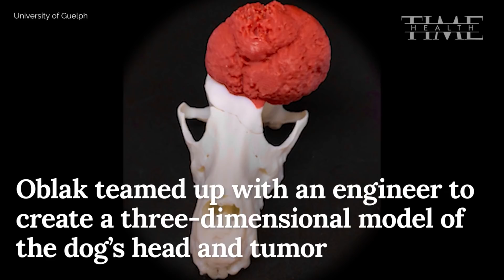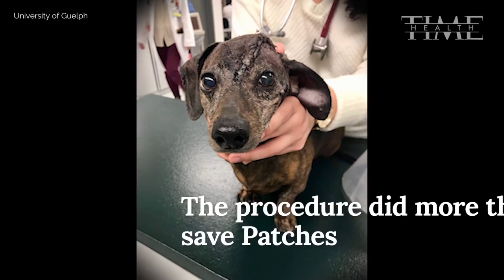Veterinarians 3D-Printed Part Of A Skull For A Dog With Cancer | TIME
Patches the dachshund was suffering from a cancerous skull tumor so large, it was weighing down her head and beginning to encroach on her brain and eye socket.